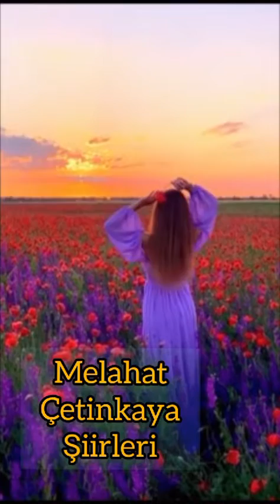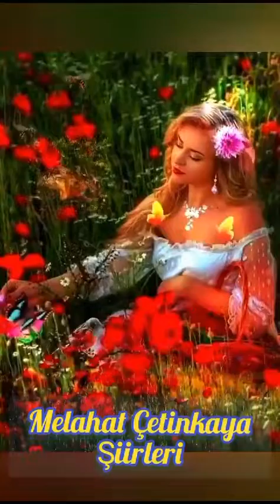KURBAN OLDUĞUM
Şiir: MELAHAT ÇETİNKAYA
Video yapım: ALAATTİN ÖRNEK